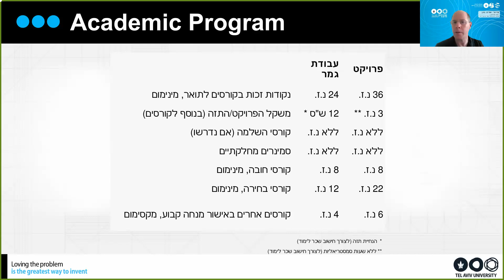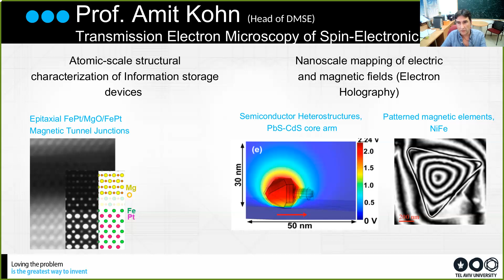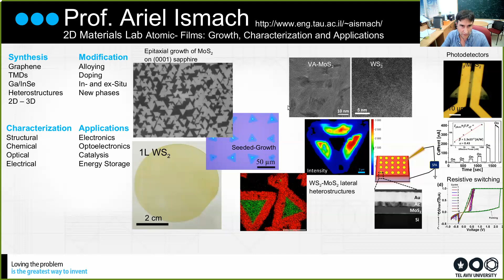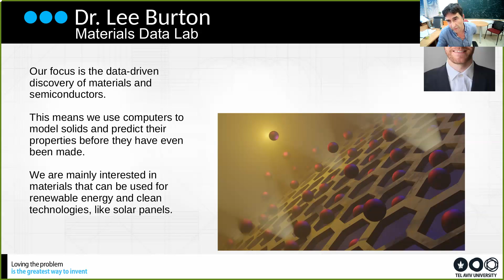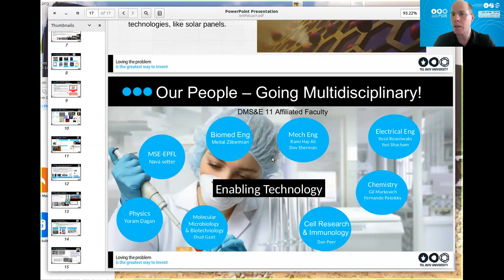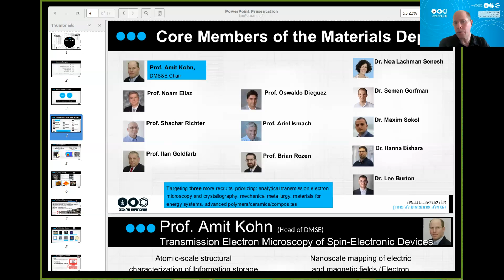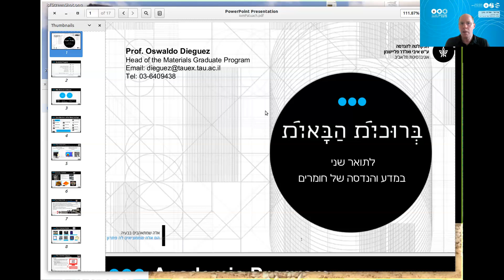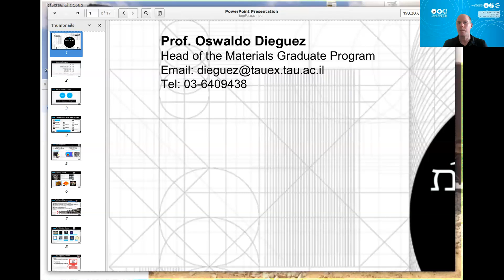מפגש מקוון לתואר השני - הנדסת חומרים - פרופ' עמית כהן ופרופ' אוסבלדו דיאגז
מפגש מקוון לתואר השני - הנדסת חומרים -פרופ' עמית כהן ופרופ' אוסבלדו דיאגז 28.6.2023